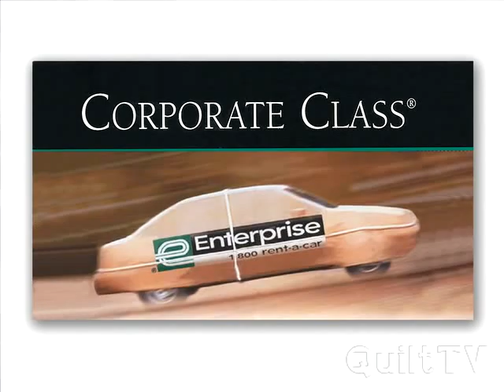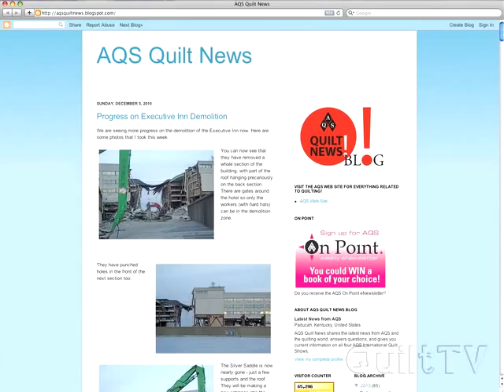AQS Member Benefits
Karen Weaver explains the many benefits of becoming a member of the American Quilter's Society.